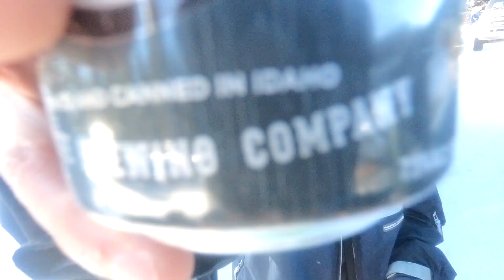Anthony Lakes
Went to Anthony lakes to have some fun snowboarding with friends and family. Always a good time going there!

I AM NOT USING THIS VIDEO TO MAKE ANY KIND OF MONEY!
THE MUSIC FOR MY VIDEO IS NOT BEING USED TO MAKE MONEY!

Music
Wiz Khalifa - In The Cut